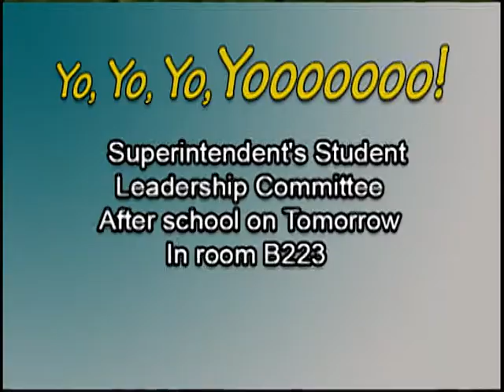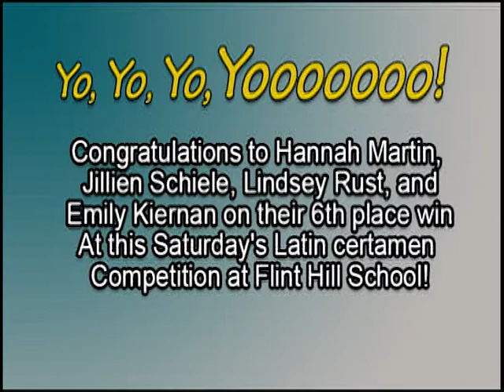EVERYDAY TITAN for January 11, 2016